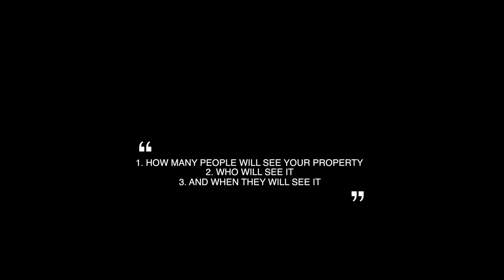Hot Property Phuket - Best way to sell your condo in Thailand.